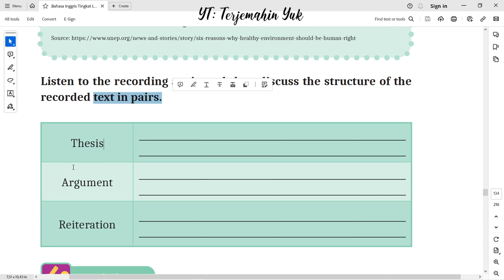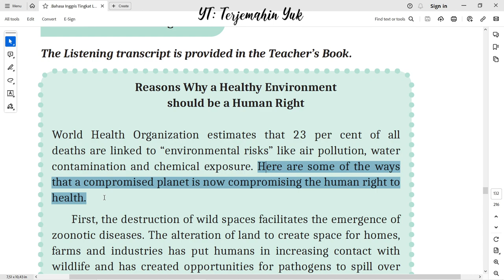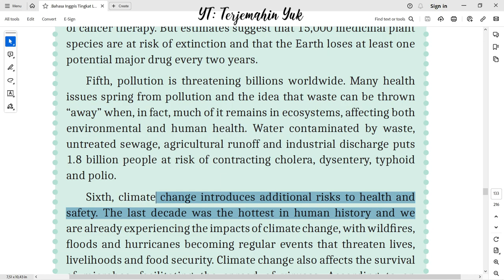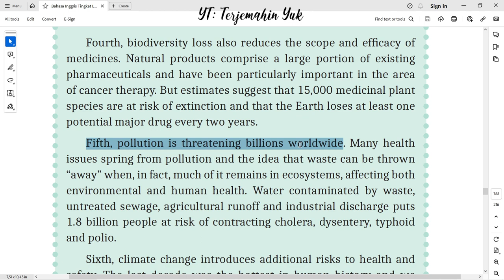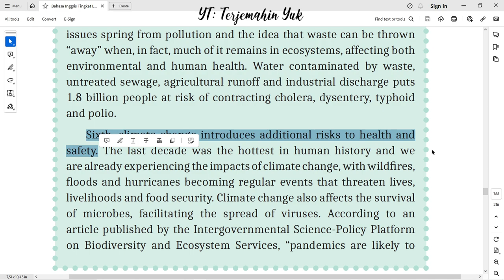Hal. 134 kelas 11 Terjemahan Buku Bahasa Inggris SMA MA Kurikulum Merdeka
Mengerjakan tugas mencari struktur teks dari Reasons Why a Healthy Environment should be a Human Right
terjemahin yuk
terjemahinyuk
terjemahkan yuk
Kelas VIII
English for Nusantara
Tingkat Lanjut
kunci jawaban
belajar bahasa inggris
pelajaran
halaman